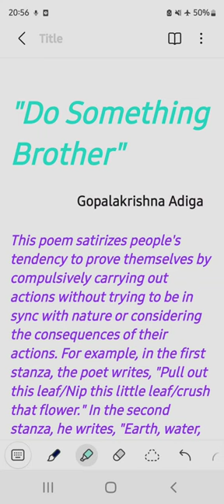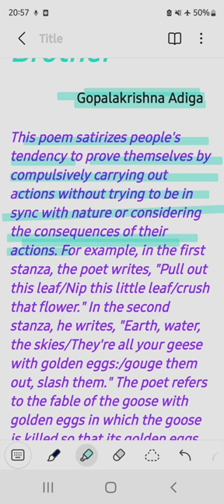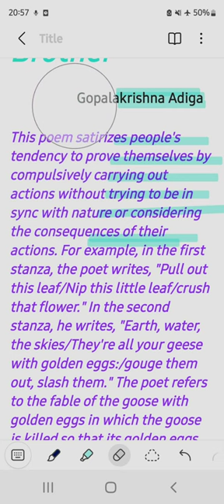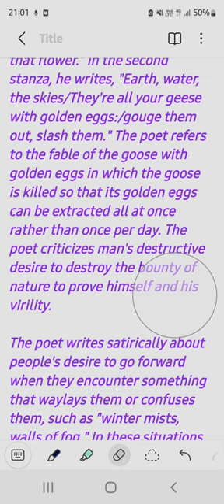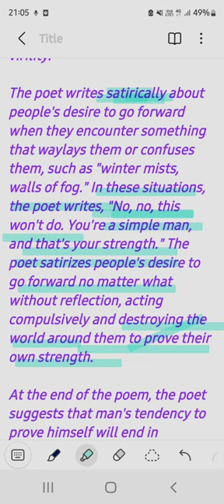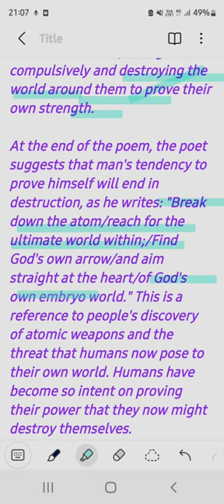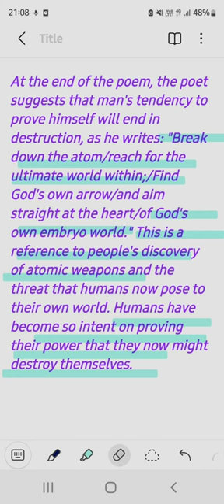"Do Something Brother " BA 3rd year